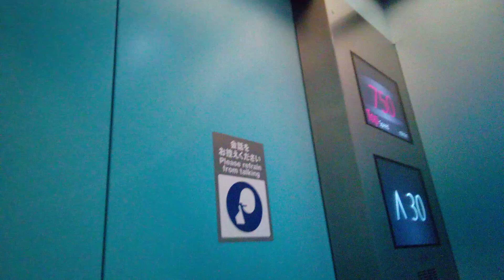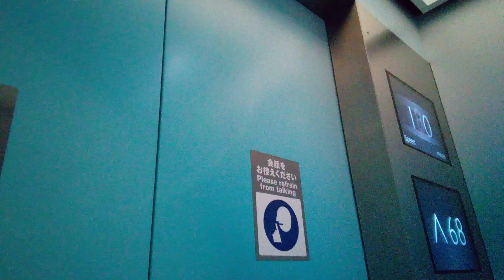三菱エレベーター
横浜ランドマークタワーにあります。更新前はアクセルシリーズでした。機種は第5世代ネクスキューブです。更新前のボタンはグランディでした。速度は750m/minです。方式は機械室ありロープ式です。このエレベーターはV-11号機です。V-13号機は2020年のリニューアルに伴い 撤去されました。2023年8月～9月まではアナウンスが標準型でした。2023年10月から元に戻されています。更新前は到着ベル音はありましたが更新後は廃止されています。更新前はスタッフが案内でしたが 更新後はアナウンスになりました。リニューアルオープンは2020年4月25日(土)の予定でしたが 2020年6月19日(金)にオープンしました。全撤去更新で特注型なのでネクスキューブです。
メーカー:三菱
設置年:1993年
リニューアル年:2020年
定員:24名
積載:1600kg
キャンセル機能:あり
アナウンス:あり
戸閉ブザー:なし
到着ベル音:なし
ボタン確認音:なし
停止階:2.5.69
停止可能階:2.5.69
撮影:NEC LAVE Tab E 8HD1 PC-TE508BAW (2023年11月3日撮影)